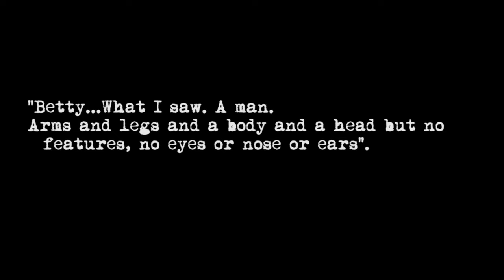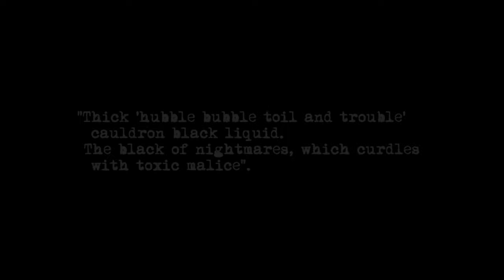UNDER THE SKIN | VFX Breakdown by One Of Us (2013)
Under the Skin - Visual Effects by One Of Us
Directed by Jonathan Glazer and starring Scarlett Johansson, Jeremy McWilliams, Lynsey Taylor Mackay, Krystof Hádek...

An alien entity inhabits the earthly form of a young woman who combs the roads and streets of Scotland in search of the human prey she came to plunder. She seduces her isolated and forsaken male victims into an otherworldly dimension where they are stripped and consumed. However, existence in all its complexity begin to change the alien visitor. She begins to discover herself as human with tragic and terrifying consequences.